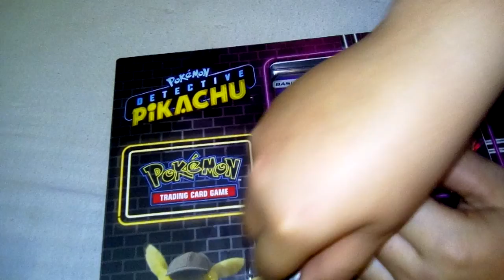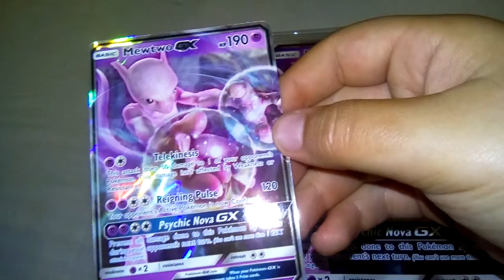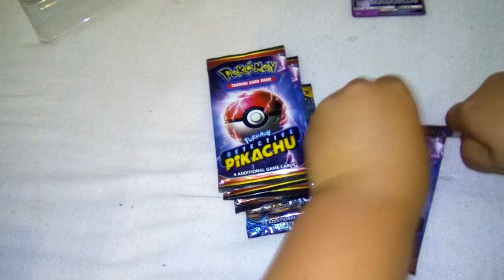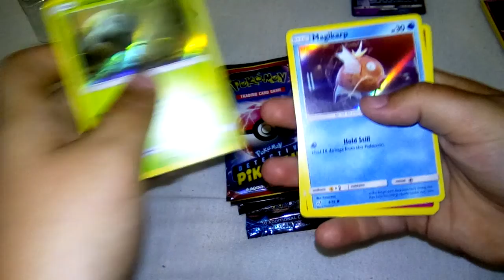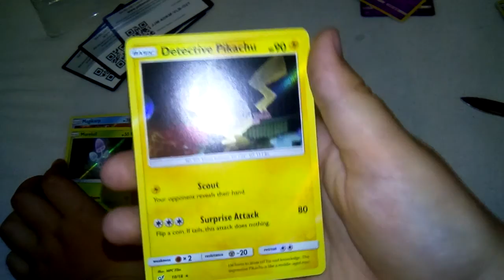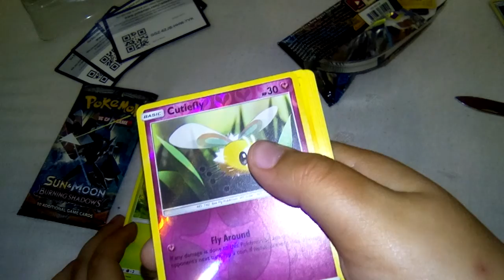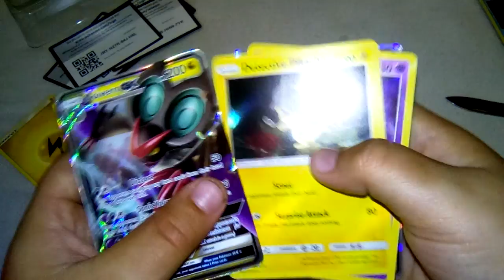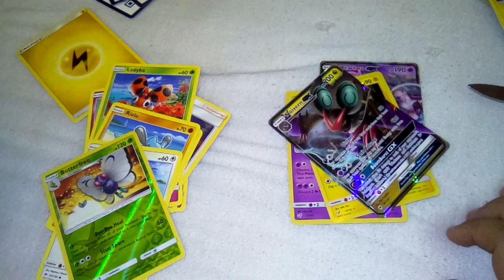Mewtwo GX box(detektiv pikachu)